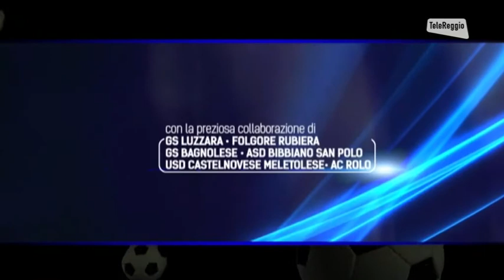91Minuto_puntata del 151116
Notizie d'attualità, TgReggio, MeteoReggio e le migliori puntate dei programmi messi in onda da Telereggio, l'emittente televisiva di riferimento di Reggio Emilia e dintorni.